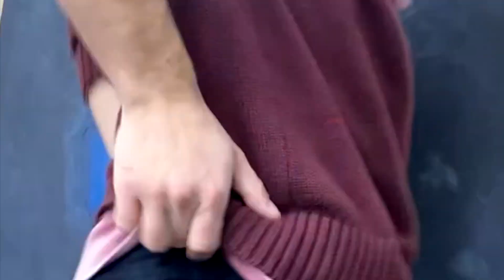No Pressure - Process and Documentation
This video documents and analyzes the process behind an abstract portrait of my brother.

Had a lot of fun with this. Though the main motive was a portrait, there are other things embedded into the composition. I encourage you to voice what you see. Reactions and observations are welcome to anyone crazy and/or bored enough to listen to my rambling.

If you happen to like what you saw here and want to see more, check out my instagram @jriverart where I am a lot more active.

Music credits go out to an old friend of mine. A link to his channel can be found directly below.